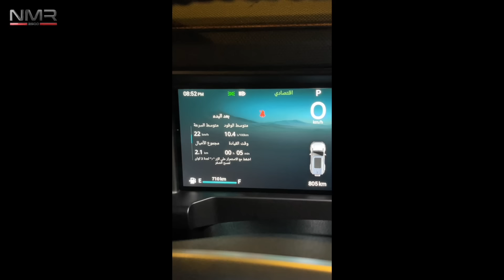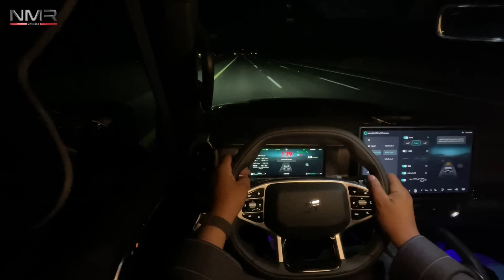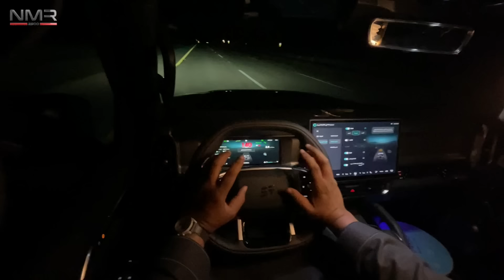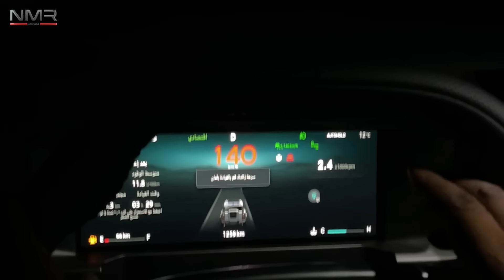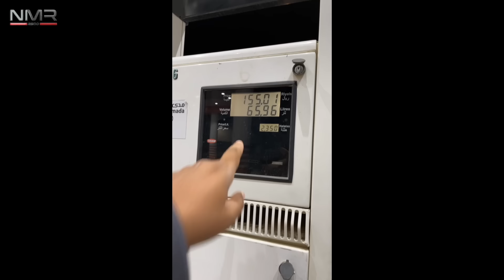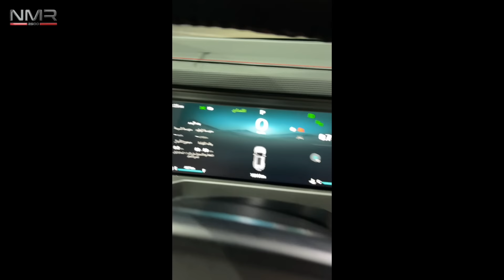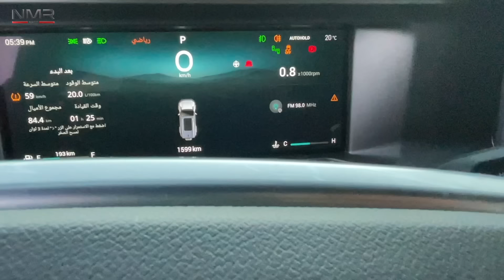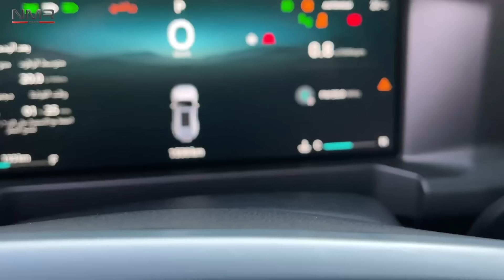ديفندر وارد الصين جيتور T2 2024 خط ومرس على خفيف